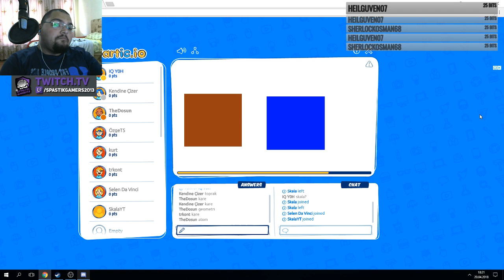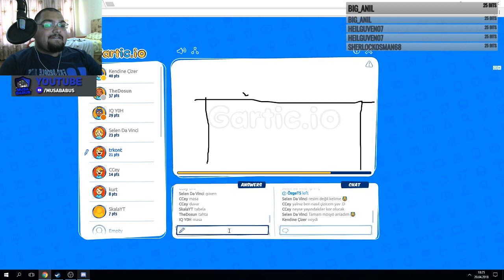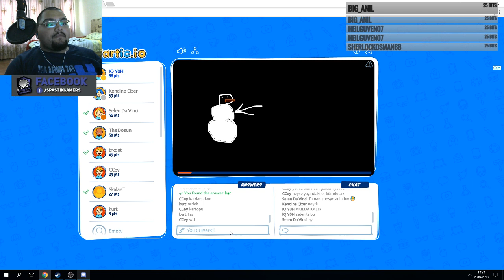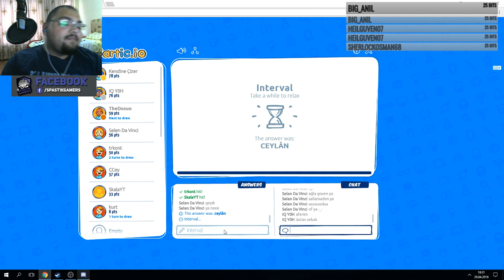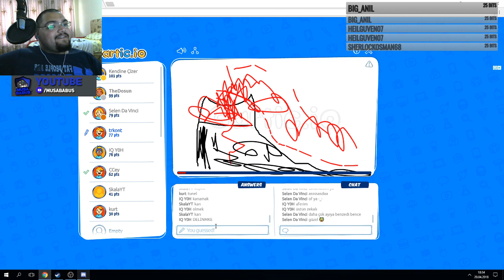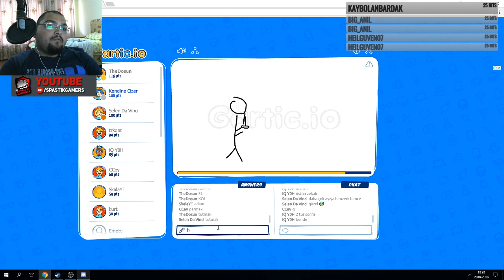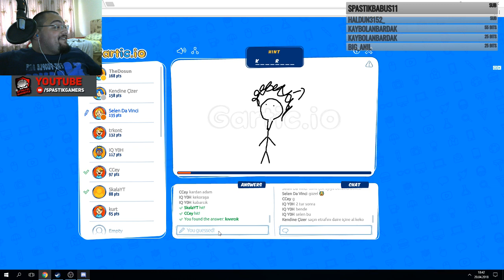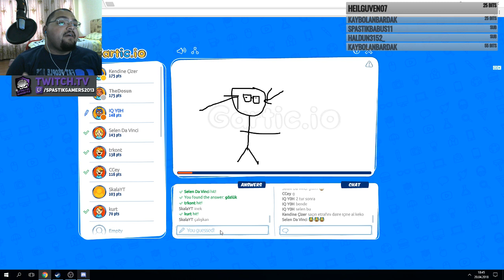GARİP ÇİZİMLİ TAHMİN ETME OYUNU / GARTİC.İO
Komik , Eğlenceli Ve Keyifli Bir Video İle Karşınızdayım Babuşlar. Çizimli Tahmin Etme Oyununu Oynuyoruz , Arkadaşlarımızla Beraber Oynadığımız Bu Oyunda , Çizim Yaparak Bize Verilen Kelimeyi Anlatmaya Çalışıyoruz. İyi Seyirler Babuşlar.

Mobil Uygulamam

Özel Açıklama